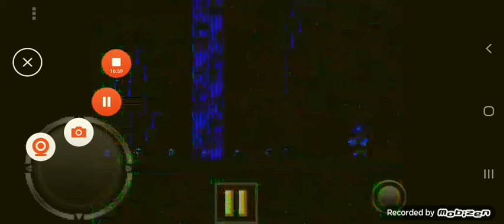sonic 3 & Knuckles part 3